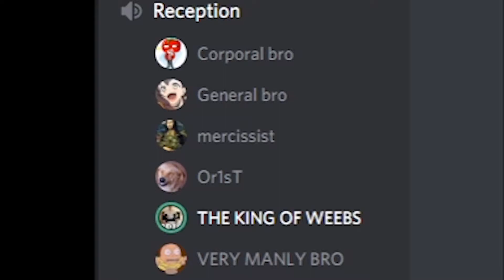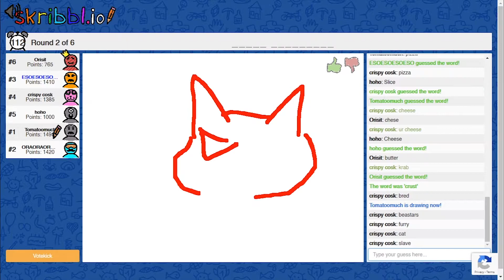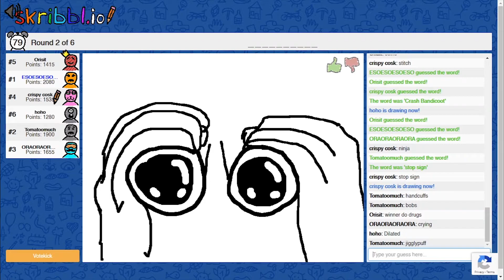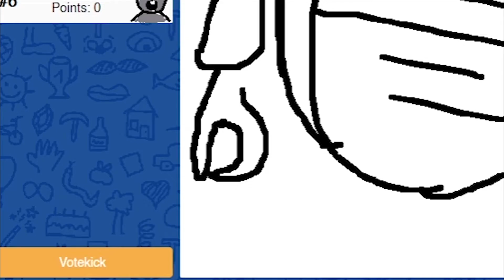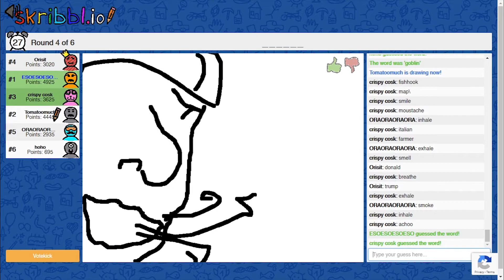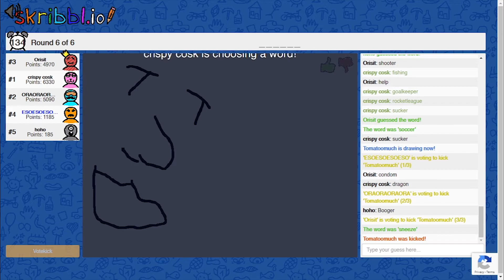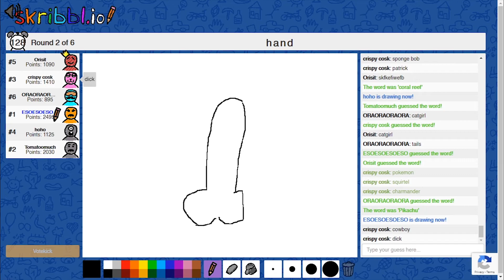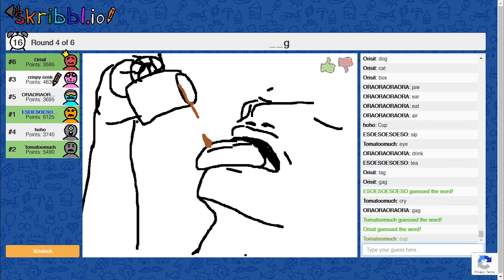How to lose even more IQ on Skribbl.io | (Skribbl.io Funny Moments)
Drawing things that are unrelated to the word while getting dumber and dumber by the second on Skribbl.io.

The Gang:
Chii
THE KING OF WEEBS
Or1sT
Glass-kun
Mercissist